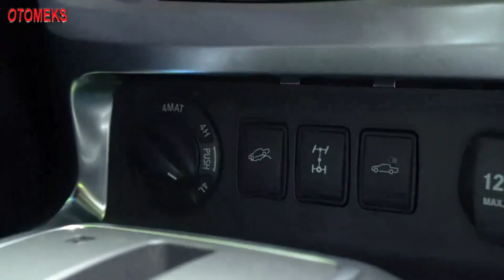2019 Mercedes X Class X350d | Ss Off-Road Cars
Mercedes-Benz | Ss Off-Road Cars

2020 Mercedes-Benz V-Class
2020 Mercedes-Benz GLS
2020 Mercedes-Benz GLE53 AMG 4Matic
2020 Mercedes-Benz GLE
2020 Mercedes-Benz GLC Coupe
2020 Mercedes-Benz GLC63 S AMG Coupe
2020 Mercedes-Benz GLC63 S AMG
2020 Mercedes-Benz GLC
2020 Mercedes-Benz EQC Edition 1886
2020 Mercedes-Benz EQC new
2020 Mercedes-Benz CLA Shooting Brake
2020 Mercedes-Benz CLA35 AMG 4Matic
2020 Mercedes-Benz CLA
2020 Mercedes-Benz AMG GT S Roadster
2020 Mercedes-Benz AMG GT S
2020 Mercedes-Benz AMG GT R Roadster
2020 Mercedes-Benz AMG GT R PRO
2020 Mercedes-Benz AMG GT R
2020 Mercedes-Benz AMG GT C Roadster
2020 Mercedes-Benz AMG GT C
2020 Mercedes-Benz AMG GT
2020 Mercedes-Benz A35 L AMG 4Matic Sedan
2020 Mercedes-Benz A35 AMG 4Matic Sedan
2019 Mercedes-Benz SLC Final Edition
2019 Mercedes-Benz S65 AMG Final Edition
2019 Mercedes-Benz S650 Pullman Maybach
2019 Mercedes-Benz S-Class Maybach
2019 Mercedes-Benz GLB Concept
2019 Mercedes-Benz G63 AMG
2019 Mercedes-Benz G350d
2019 Mercedes-Benz G-Class
2019 Mercedes-Benz EQV Concept
2019 Mercedes-Benz E53 AMG Estate
2019 Mercedes-Benz E53 AMG Coupe
2019 Mercedes-Benz E53 AMG Cabriolet
2019 Mercedes-Benz E53 AMG
2019 Mercedes-Benz CLS53 AMG
2019 Mercedes-Benz CLS
2019 Mercedes-Benz C63 S AMG Sedan
2019 Mercedes-Benz C63 S AMG Estate
2019 Mercedes-Benz C63 S AMG Coupe
2019 Mercedes-Benz C63 S AMG Cabriolet
2019 Mercedes-Benz C43 AMG Coupe
2019 Mercedes-Benz C43 AMG 4Matic
2019 Mercedes-Benz C-Class Estate
2019 Mercedes-Benz C-Class Coupe
2019 Mercedes-Benz C-Class Cabriolet
2019 Mercedes-Benz C-Class
2019 Mercedes-Benz B-Class
2019 Mercedes-Benz AMG GT S Roadster
2019 Mercedes-Benz AMG GT63 S 4-Door Edition 1
2019 Mercedes-Benz AMG GT63 S 4-Door
2019 Mercedes-Benz AMG GT53 4-Door
2019 Mercedes-Benz AMG GT43 4-Door
2019 Mercedes-Benz A35 AMG 4Matic
2019 Mercedes-Benz A-Class Sedan [US]
2019 Mercedes-Benz A-Class Sedan
2019 Mercedes-Benz A-Class L Sedan [CN]
2019 Mercedes-Benz A-Class
2018 Mercedes-Benz X-Class
2018 Mercedes-Benz Vision Maybach Ultimate Luxury Concept
2018 Mercedes-Benz Vision EQ Silver Arrow Concept
2018 Mercedes-Benz S65 AMG Coupe
2018 Mercedes-Benz S65 AMG Cabriolet
2018 Mercedes-Benz S65 AMG
2018 Mercedes-Benz S63 AMG Coupe
2018 Mercedes-Benz S63 AMG Cabriolet
2018 Mercedes-Benz S63 AMG
2018 Mercedes-Benz S600 Pullman Maybach Guard
2018 Mercedes-Benz S560e
2018 Mercedes-Benz S-Class Maybach
2018 Mercedes-Benz S-Class Coupe
2018 Mercedes-Benz S-Class Cabriolet
2018 Mercedes-Benz S-Class
2018 Mercedes-Benz GLC63 S AMG Coupe
2018 Mercedes-Benz GLC63 S AMG
2018 Mercedes-Benz GLA45 AMG
2018 Mercedes-Benz GLA
2018 Mercedes-Benz G650 Maybach Landaulet
2018 Mercedes-Benz E63 S AMG Estate
2018 Mercedes-Benz E-Class Cabriolet
2018 Mercedes-Benz AMG GT S
2018 Mercedes-Benz AMG GT R F1 Safety Car
2018 Mercedes-Benz AMG GT C Edition 50
2017 Mercedes-Benz Vision Maybach 6 Cabriolet Concept
2017 Mercedes-Benz SLC43 AMG
2017 Mercedes-Benz SLC
2017 Mercedes-Benz SL65 AMG
2017 Mercedes-Benz SL63 AMG
2017 Mercedes-Benz SL
2017 Mercedes-Benz S65 AMG Cabriolet
2017 Mercedes-Benz S650 Cabriolet Maybach
2017 Mercedes-Benz S63 AMG Cabriolet
2017 Mercedes-Benz S-Class Cabriolet
2017 Mercedes-Benz GLS63 AMG
2017 Mercedes-Benz GLS
2017 Mercedes-Benz GLE43 AMG [US]
2017 Mercedes-Benz GLC F-Cell Concept
2017 Mercedes-Benz GLC Coupe
2017 Mercedes-Benz GLC43 AMG 4Matic Coupe
2017 Mercedes-Benz GLC43 AMG 4Matic
2017 Mercedes-Benz G350d Professional
2017 Mercedes-Benz EQA Concept
2017 Mercedes-Benz E63 AMG
2017 Mercedes-Benz E43 AMG 4Matic Estate
2017 Mercedes-Benz E43 AMG 4Matic
2017 Mercedes-Benz E-Class L
2017 Mercedes-Benz E-Class Estate
2017 Mercedes-Benz E-Class Coupe
2017 Mercedes-Benz E-Class All-Terrain
2017 Mercedes-Benz E-Class
2017 Mercedes-Benz CLA Shooting Brake
2017 Mercedes-Benz CLA45 AMG Shooting Brake
2017 Mercedes-Benz CLA45 AMG
2017 Mercedes-Benz CLA
2017 Mercedes-Benz C63 AMG Coupe Edition 1
2017 Mercedes-Benz C63 AMG Coupe
2017 Mercedes-Benz C63 AMG Cabriolet
2017 Mercedes-Benz C43 AMG 4Matic Coupe
2017 Mercedes-Benz C43 AMG 4Matic Cabriolet
2017 Mercedes-Benz C350e
2017 Mercedes-Benz C-Class Coupe
2017 Mercedes-Benz C-Class Cabriolet
2017 Mercedes-Benz A Sedan Concept
2017 Mercedes-Benz AMG Project ONE Concept
2017 Mercedes-Benz AMG GT Roadster
2017 Mercedes-Benz AMG GT R
2017 Mercedes-Benz AMG GT Concept
2017 Mercedes-Benz AMG GT C Roadster
2016 Mercedes-Benz X-Class Pickup Concept
2016 Mercedes-Benz Vision Van Concept
2016 Mercedes-Benz Vision Maybach 6 Concept
2016 Mercedes-Benz S63 AMG 4Matic Cabriolet Edition 130
2016 Mercedes-Benz S600 Pullman Maybach